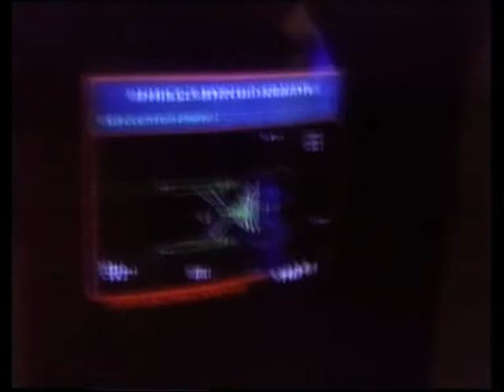Sky Movies - Star Trek VI: The Undiscovered Country Featurette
The cast and director of Star Trek VI: The Undiscovered Country talk about the film in a Sky Movies promo.